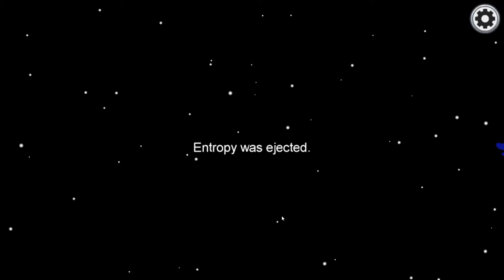Among Us - Second Time Evil Entropy